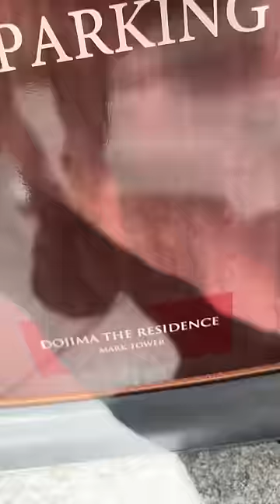BREAKING & BURYING GOLD IN JAPAN!!!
I brought out 5 ounces of gold with me to Trax Tokyo in Japan and split each one in half to stash all around Tokyo. Hotels, lamp posts, and dirt, they're all buried around the Trax Tokyo location. I did bring some on a run with me but that gold has already been found. TraxNYC.com for your gold pieces, bulliontradingllc.com for your investment metals. Coming somewhere near you soon